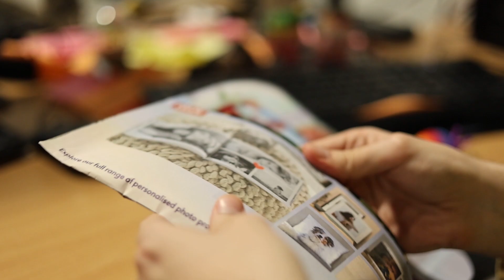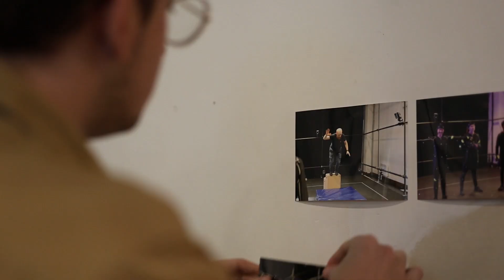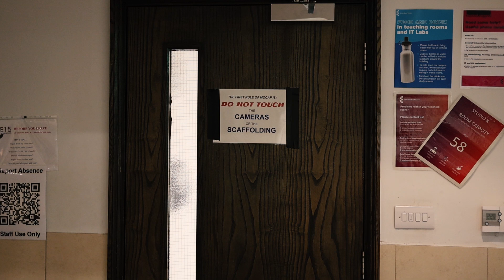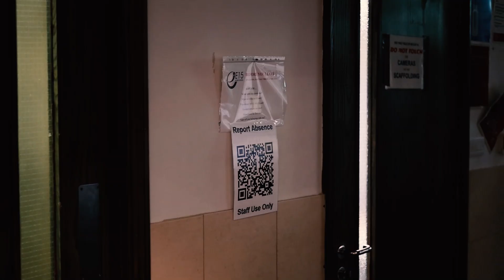Dear Digis 2024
A little short film made for the East 15 Ma Digital Media students of 2024.

Main Talent: James Gyles (MoCap Tech)
Supporting: Steven North (Course Lead)